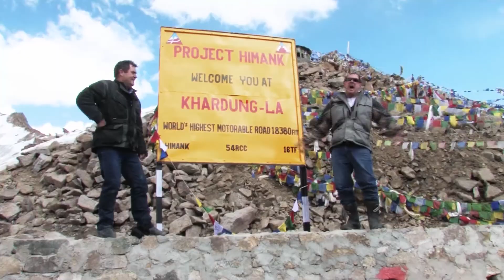Himalayan Mountains // World on Wheels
Mike and Denise from World on Wheels have been taking us to some amazing riding destinations right around the world. Today they take us to the place where it all started for them.

Go to our website for biker news, events, photos and videos - And don't forget to sign up to our mailing list to stay in the loop!